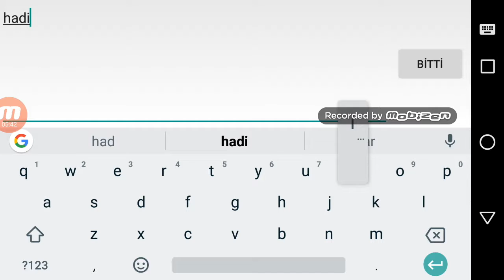Block Strike #1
Arda Aslan istediği için bu videoyu çektim sizde istediğiniz oyunları söyleyebilirsiniz